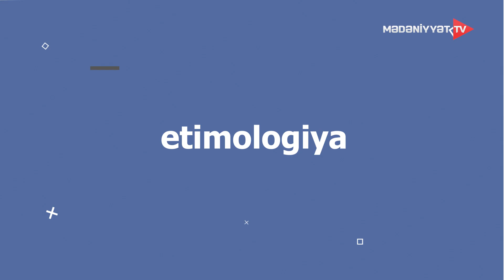Ecazkar | Sözümüz sözdür